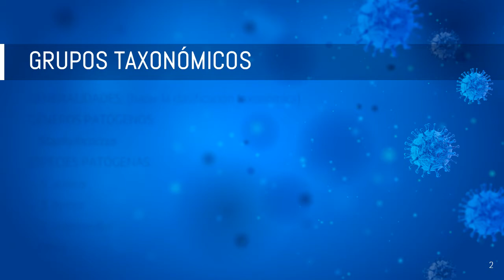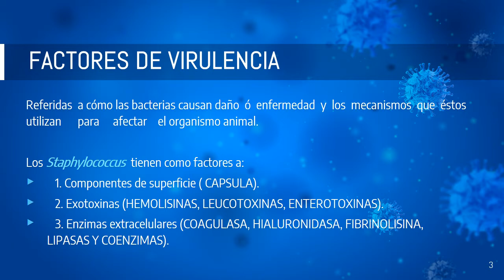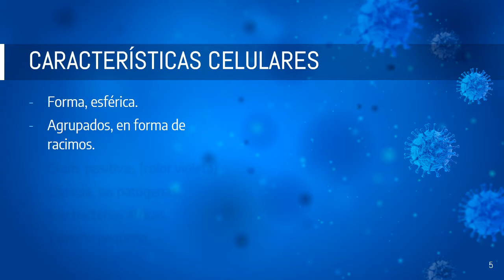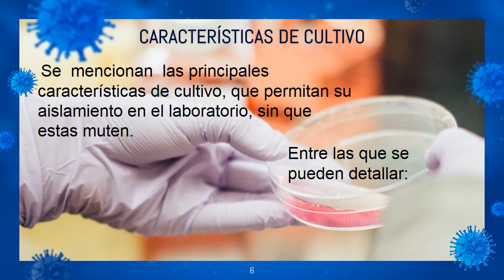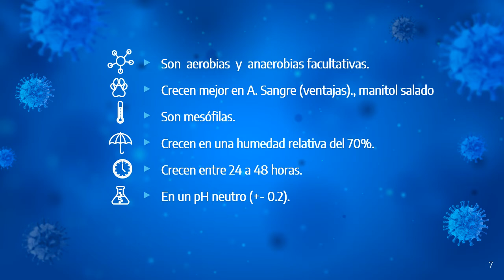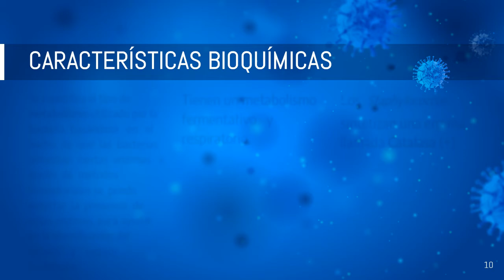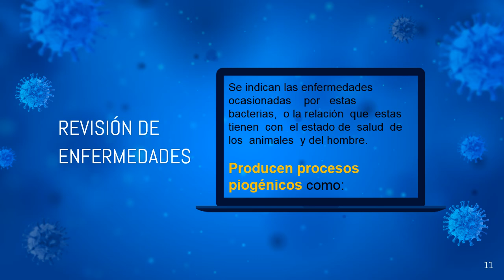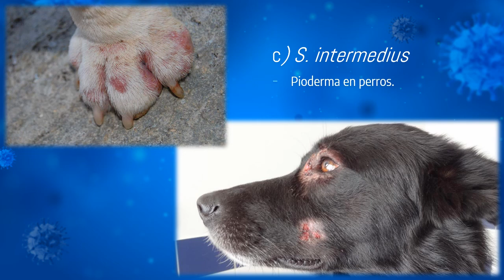BACTERIOLOGIA U2 Staphylococcus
Aquí esta un modelo resumido del género Staphylococcus, así deben hacerlo cuando se los pida.
Ahora ustedes desarrollen el género Micrococcus, verán que tiene mucho parecido al presente, por lo tanto indiquen que se parece en tales características y hagan notar algunas diferencias que encuentren.